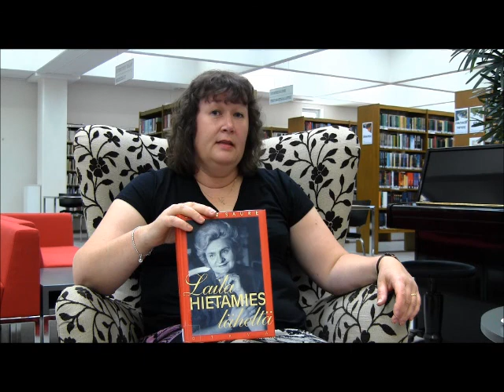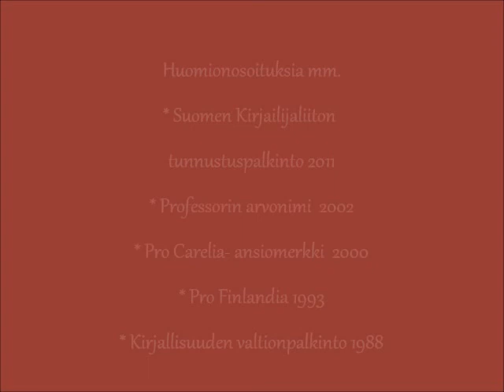Vinkkivideo Laila Hirvisaaren tuotannosta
Kouvolan pääkirjaston vinkkivideo Laila Hirvisaaren tuotannosta.